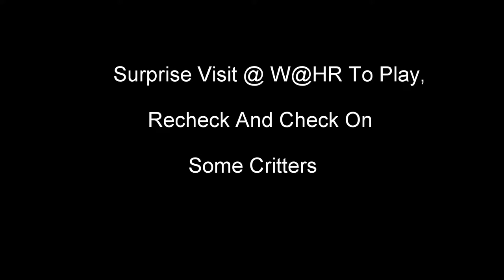W@HR Surprise Visit